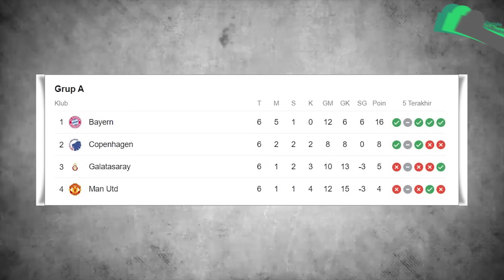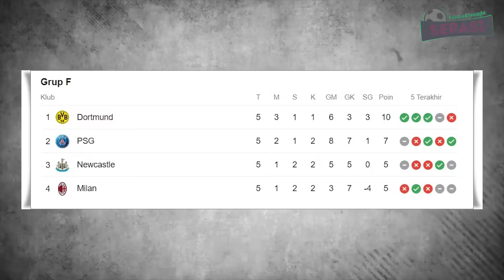MU Cuma Numpang Lewat😂Ibra Gabung Milan Lagi✍️Tottenham Terancam Ditinggal Son😱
Berita Bola Terbaru Hari Ini : MU Cuma Numpang Lewat😂Ibra Gabung Milan Lagi✍️Tottenham Terancam Ditinggal Son😱

Sepasi Football Tonight Edisi 13 DESEMBER 2023:
1. Tuchel Merasa Iba pada Ten Hag, tapi...
2. MU Out dari Liga Champions, Alihkan Fokus Kejar Empat Besar
3. MU Tidak Pantas Kalah
4. MU Cuma Numpang Lewat di Liga Champions Musim Ini
5. Fase Grup Tuntas, Arsenal Harus Berbahagia
6. Gagal jadi Juara Grup, Inter Tak Ambil Pusing
7. Jelang Newcastle Vs Milan, Pioli Singgung Masalah Judi Tonali
8. Misi PSG Taklukkan Dortmund demi Jadi Juara Grup Liga Champions
9. Zlatan Ibrahimovic Gabung AC Milan Lagi
10. Pep Guardiola: Manchester City Rindukan Kevin De Bruyne
11. Rio Ferdinand Malah Bersyukur Manchester United Gagal Di Eropa
12. Alan Shearer Bingung Mauricio Pochettino Ingin Tambah Pemain Baru
13 Tottenham Terancam Ditinggal Son Selama Enam Pekan Awal Tahun Depan
14. Newcastle dan Milan Tenang Saja, Dortmund Tetap Bertekad Tekuk PSG
15. Sang Ibunda Bantah Adrien Rabiot Telah Teken Kontrak Baru di Juventus
16. Dapat Kartu Merah, Romelu Lukaku Kena Skorsing Satu Pertandingan
17. Getafe Terlanjur Jatuh Hati dengan Mason Greenwood
18. Xavi Sebut Barcelona Sudah Separuh Jalan Menuju Kesuksesan
19. Neymar Tak Tutup Kemungkinan Pulang ke Tim yang Besarkan Namanya